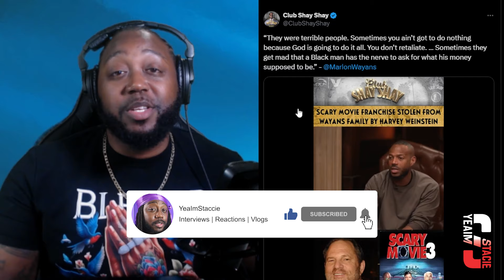Wayans Bros Bring Scary Movie BACK After Harvey Weinstein STOLE the Franchise Years Ago..